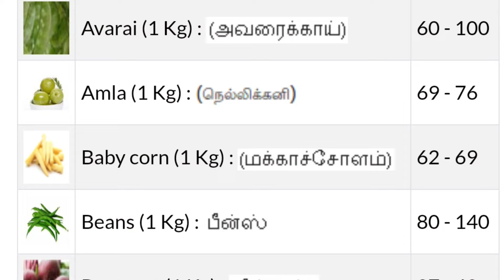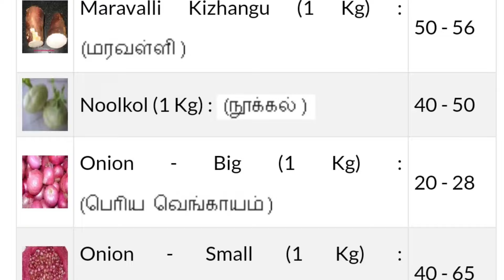Today vegetables price in Chennai 03/06/2024 | Tamil | இன்று காய்கறி விலை??? Today Vegetable